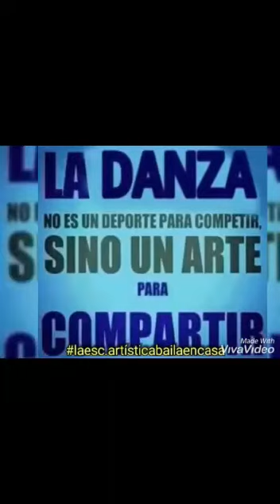29 de abril de 2020